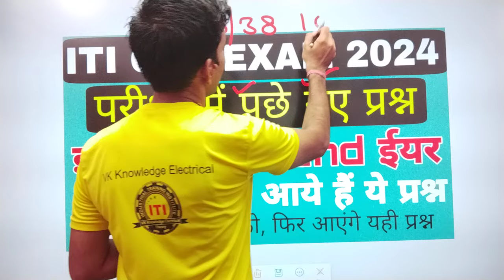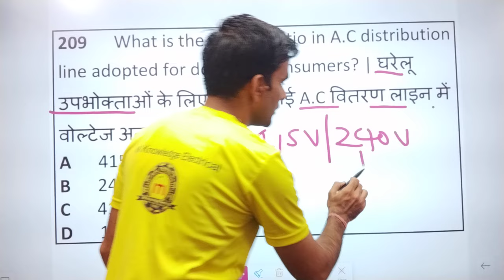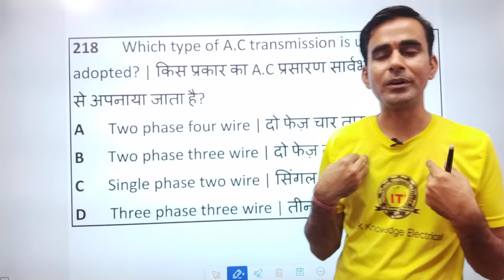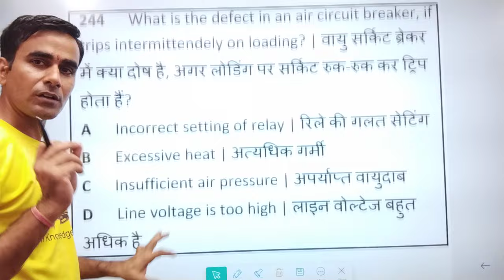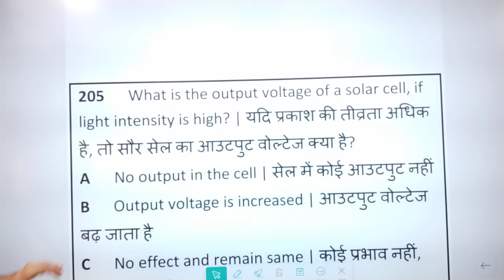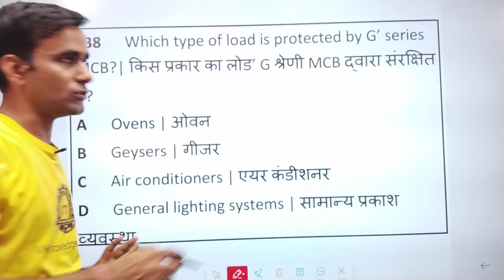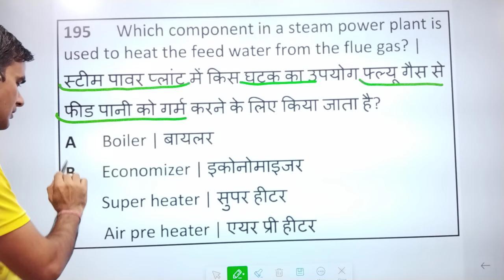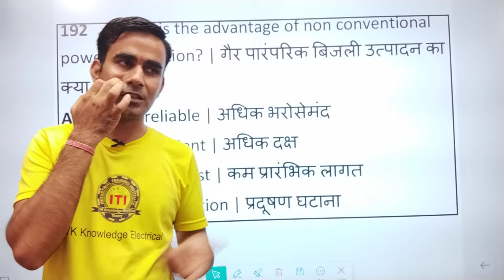electrician 2nd year iti important question 2024 iti 2nd year most question electrician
ITI 2nd year electrician question 2024, electrician 2nd year cbt exam question 2024,